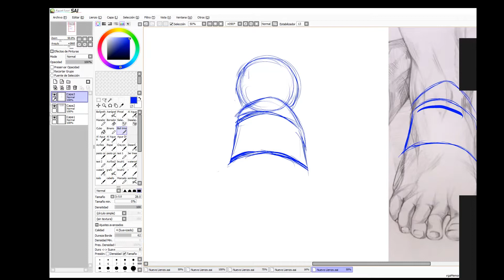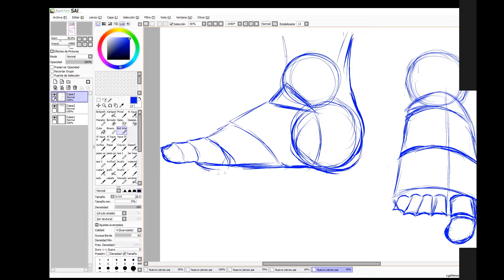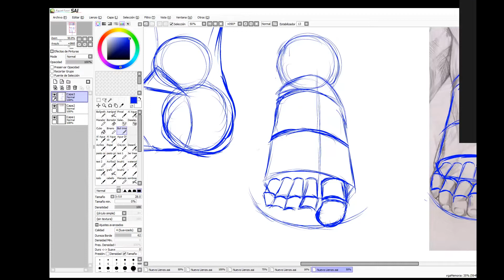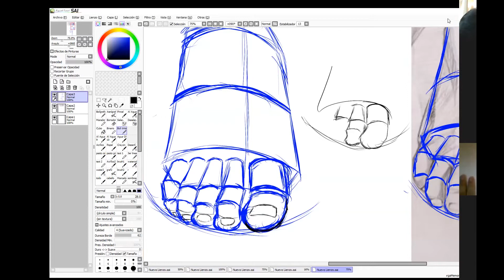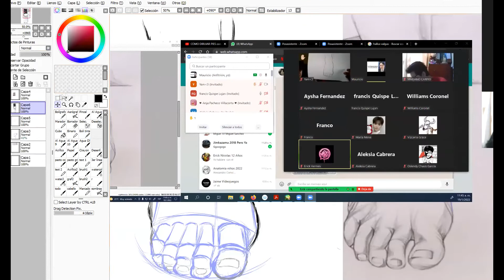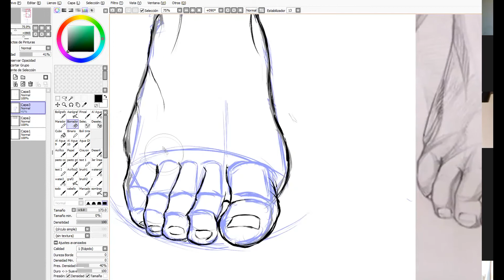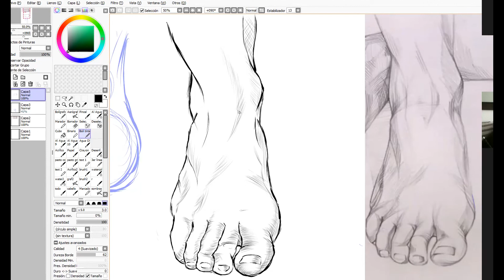Dibujo del pie frontal